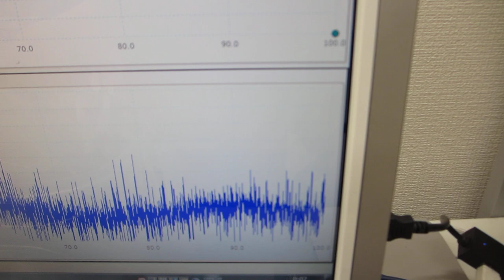超音波の音圧測定・解析システムと発振制御システム